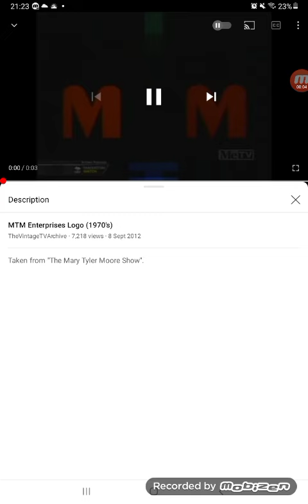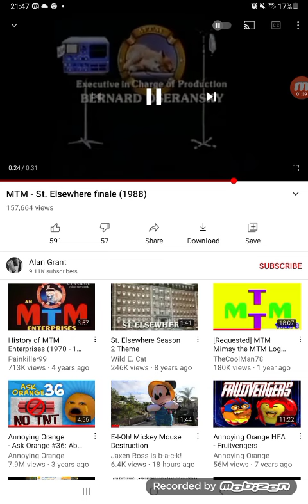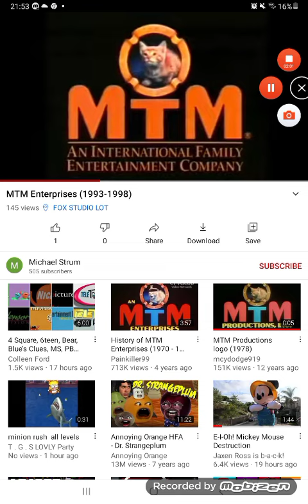mtm logo history 1970 1998